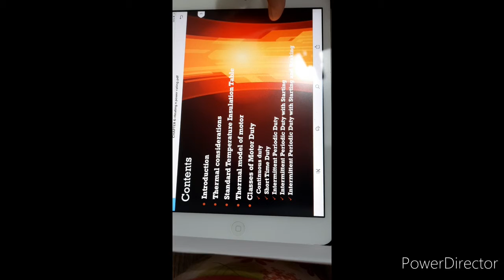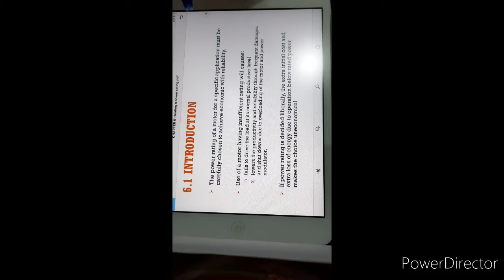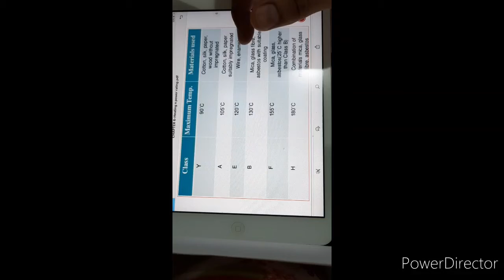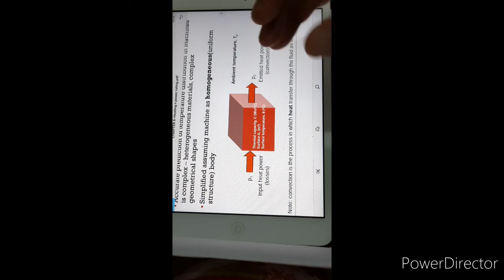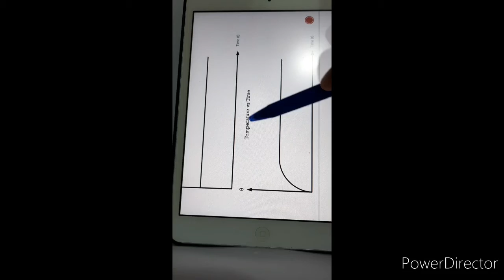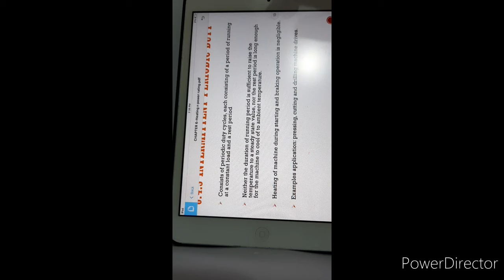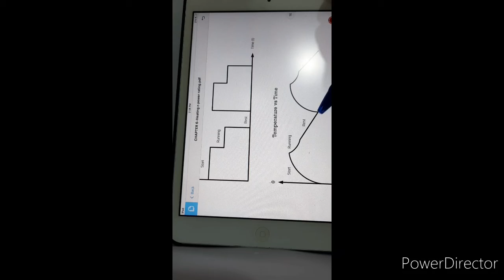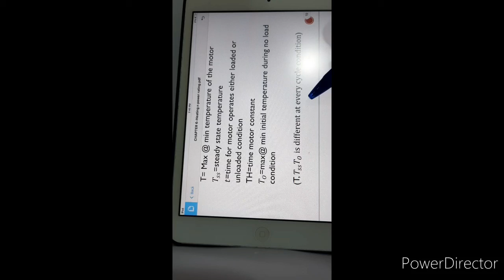EPO366 CHP6 P1